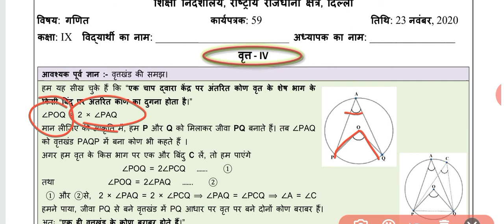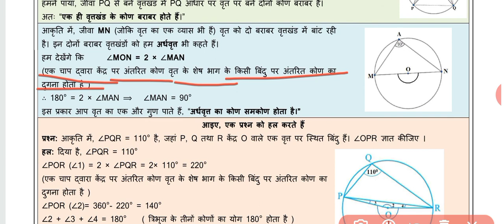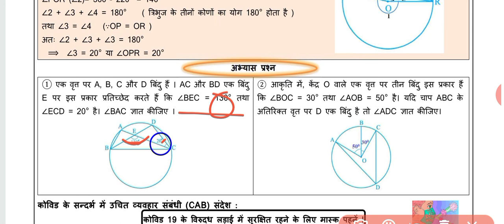Class 9 Maths DOE Worksheet 59 Hindi medium || 23 Nov 20